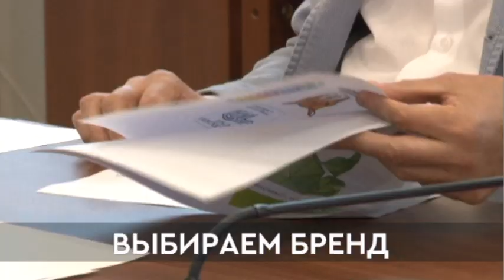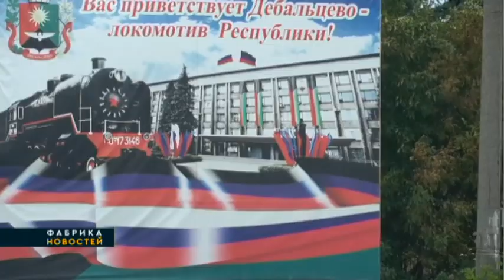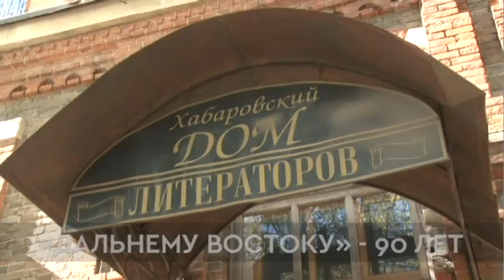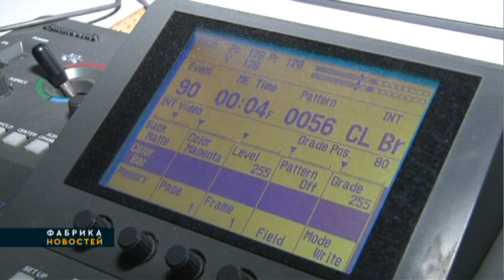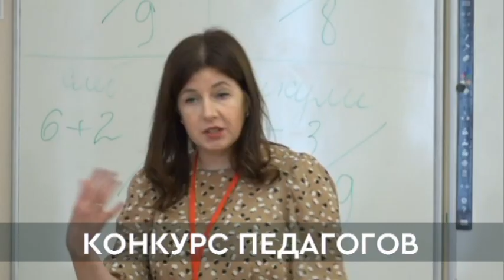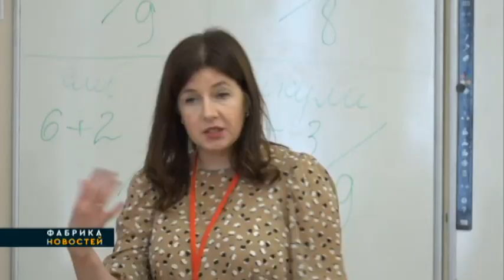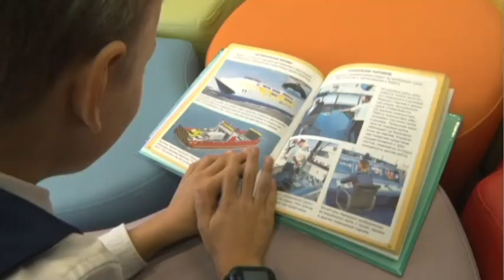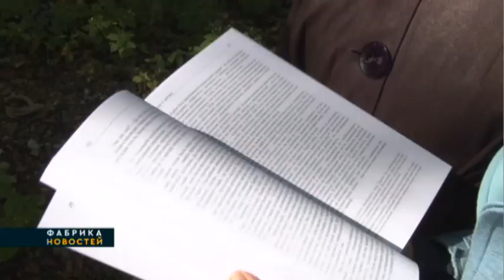ФАБРИКА НОВОСТЕЙ. 06/10/2023. Бренд края/Ремонт дорог/Лучшие педагоги. Gubernia TV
Медведь, истребитель или  тигр - кто в итоге окажется на логотипе? Продолжается  голосование за бренд Хабаровского края.

Более 500 сирен в течение 5 минут звучали в эту среду в Хабаровском крае. Каковы итоги тестирования системы оповещения после реконструкции?

План по безопасным и качественным дорогам в Хабаровском районе выполнен на 100 процентов. Где будет проходить ремонт в следующем году?

Рассказать Достоверную историю без посредников и искажений подрастающему поколению. Делегация "Российской ассоциации героев" прибыла в Хабаровск.

Кто лучший классный? За звание лучших классных руководителей борются педагоги Хабаровского края.

Зоны для чтения и общения, конференц-зал, игровая, а так же места для самообразования. Вторая модельная библиотека заработала в Хабаровске.

Одному из старейших литературных журналов страны -  Дальний Восток» -  90 лет. Кто сегодня печатается в издании и какие традиции живы до сих пор?

ok.ru/guberniatv